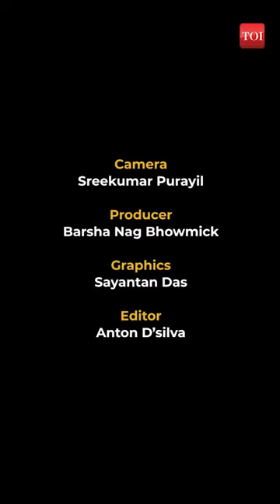AAP MLA Chaitar Vasava credits both his wives for his win in Gujarat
He's AAP only MLA to be elected from South Gujarat's tribal belt but that's not the only reason he's making heads turn. Chaitar Vasava credits both his wives for his campaign. They all live together and also worked as a team during a hard fought campaign. Vasava began working for the tribal community over a decade ago and had joined Bharatiya Tribal Party in 2014. He played a key role in the win of BTP chief Chhotu Vasava's son Mahesh in Dediapada. But he quit to fight the elections on an AAP ticket and has now created history by winning the seat by nearly 40,000 votes. Shakuntala and Varsha, his wives quit their jobs and began supporting Vasava's political ambition over the last few years.